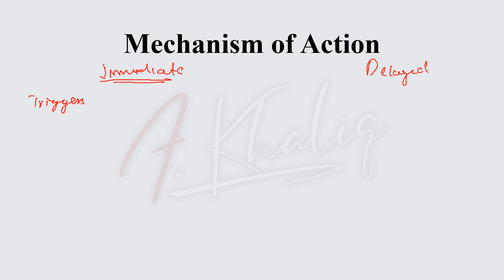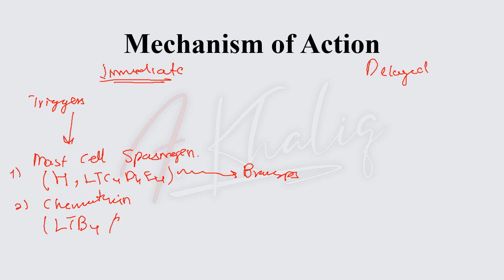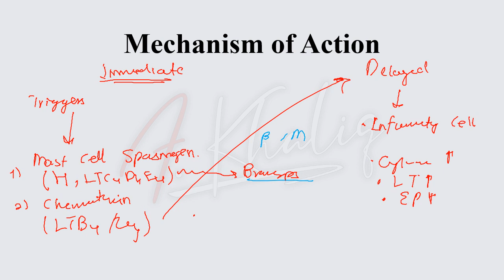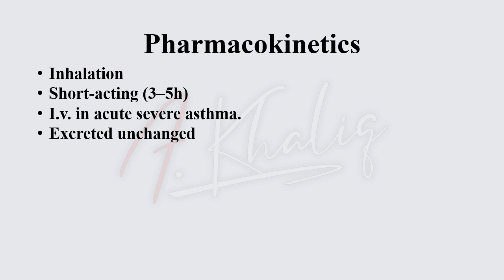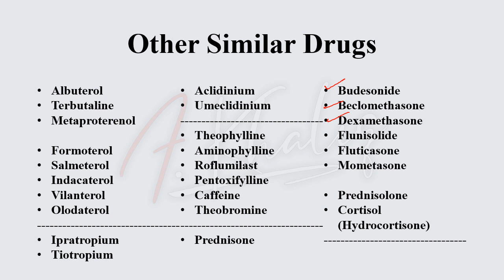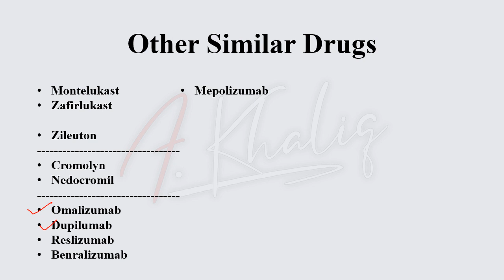Salbutamol- Anti-Asthma Drugs (Cutting Down the Drugs Series)